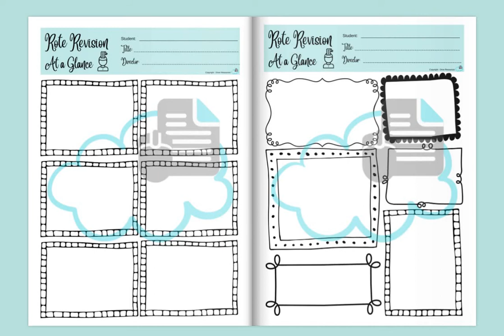Revision for English - Film Study - by Drive Resources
This resource, suitable for teachers or parents/caregivers of teens to purchase, is available

Before moving on to HOW to answer exam questions and essays, students need to know, revise, and remember basic facts about aspects of their studied texts including each of the elements of literature and the techniques employed to illustrate them!   There’s no point in testing and ‘kahooting’ if the knowledge isn’t there in the first place, right?  This resource enables quick but effective recapping and is tailored to reflect the key aspects often called upon for exams, including NCEA English - Level 1, Level 2 and Level 3.

This resource comprises of the following sections:
7.  Find it.  Learn it. – This section requires students to wade through their class notes to answer basic questions about each of the elements of this text such as events, structure, setting, characters, symbolism, ideas and purpose. (Note:  room has been left for students to add their answers to these pages, however if you want to save on printing, there is a print-saver option where all questions come on one page.  Students can then make their notes on their own paper.)
8. Techniques – Students make notes about how key techniques (camera techniques, lighting, editing, sound and other visuals such as costume and mise-en-scene) are used to illustrate aspects such as the film’s setting, protagonist, antagonist and main idea.
9. Focus on Main Ideas – Students write a main idea in the centre of a graphic organiser, then think about how that idea is illustrated via the other elements of literature / techniques employed by the director.
10. Deeper Thinking – Students are given statements about this text type (for example, This text is proof of how a truly evil character can, ironically, be a viewer’s favourite and  proves that a text can be successful even if the ending is unsatisfactory).  They then make brief notes regarding why this statement is true or untrue for their film.  They can agree with both sides of the argument of course.
11. At a Glance – Three preformatted pages are provided (students can choose what design they prefer) for students to make notes about their text in order to create a one-pager.  This information ‘at a glance’ can be put on a wall at home or glued inside a book to help with study.
12. Cue Cards – Sometimes things just have to be rote-learned!  These can be used as cue cards for students to flip through aspects relating to their text, or they can be used as flip cards for self-testing if students write a question or vocabulary on one side, then the answer on the other.

Items 1-4 are tailor-made for this text type, while items 5 and 6 are repeated in each resource of this revision series.

This resource is designed for students in Years 11 to 13 but could also be helpful to those in Years 9 and 10.  While it’s all set to use as is, it’s completely EDITABLE which means, not only can students type into it, but you can also tweak any part to suit your own needs.

This resource comes in Microsoft PowerPoint (resized as A4 pages). This means you can:
o Edit / Tweak it to suit your / your students' needs.
o Upload to Google if you prefer ‘Slides’ over PowerPoint.
o Share with students digitally so that they can work on them online. (Note that for EL standards, students must work in hard copy because, other than dictionaries, they must not use any digital devices.)
o Print as hard copy work booklets.

Other text types covered in this revision series include:
• Documentary
• Film
• Novel
• Poetry
• Short Stories